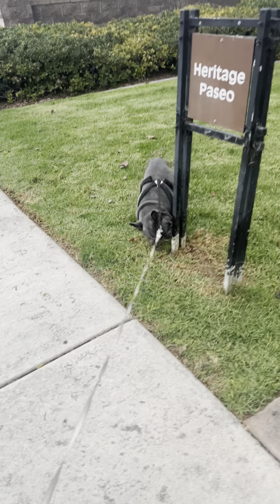Frenchie named Roi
Roi is back with us this week. Watch us walk, play, and have fun. He is a cute and funny Frenchie  that loves to play.